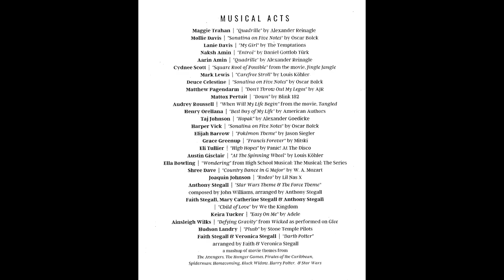MR. MARK LEWIS JR.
MR. MARK LEWIS JR."SUPERMUSIC" MANSHIP THEATRE